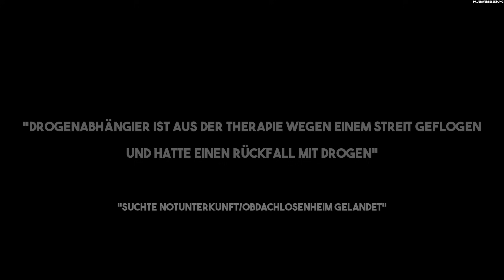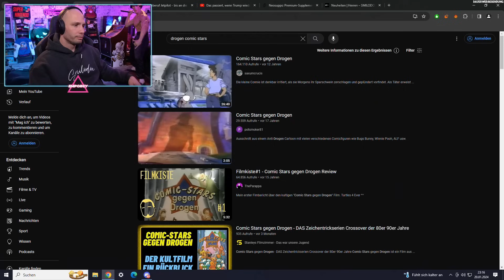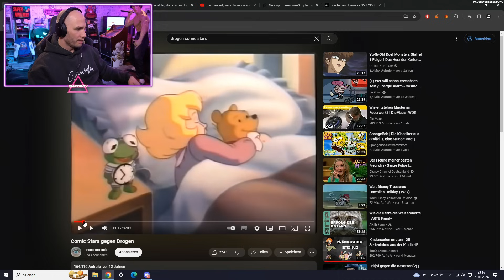UWE'S VERGANGENHEIT: Erinnerungen an die Drogenzeit!